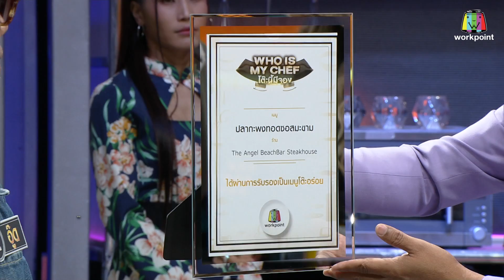โต๊ะนี้มีจอง (WHO IS MY CHEF) | Ep.192 | 11 พ.ย. 65 Full EP